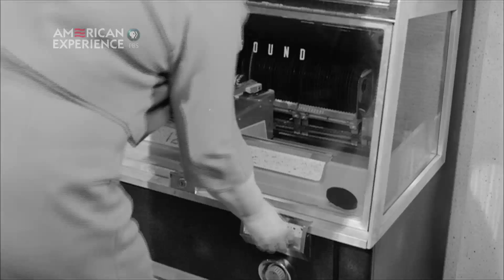AMERICAN EXPERIENCE | Silicon Valley - Clip 3 | PBS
"Silicon Valley" tells the story of the pioneering scientists and engineers who transformed rural Santa Clara County into the hub of technological ingenuity we now know as Silicon Valley. The film spotlights the creativity of the young men who founded Fairchild Semiconductor and in particular the brilliant, charismatic young physicist Robert Noyce. Their radical innovations would include the integrated circuit which helped make the United States a leader in both space exploration and the personal computer revolution, transforming the way the world works, plays and communicates, making possible everything from the Apollo program to smart phones, from pacemakers to microwaves. Tune in for the premiere of "Silicon Valley" Tuesday, February 5, 2013 at 8/7c on PBS.